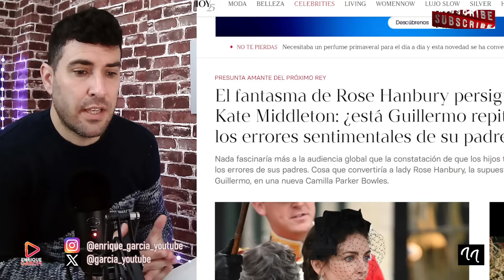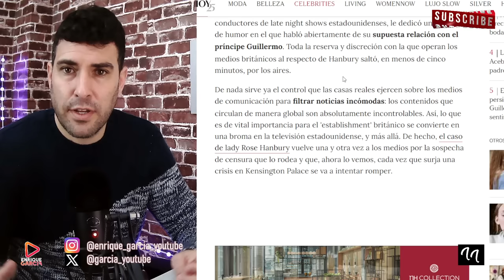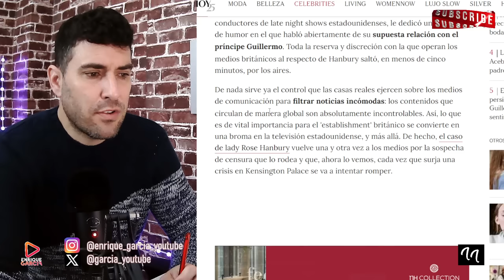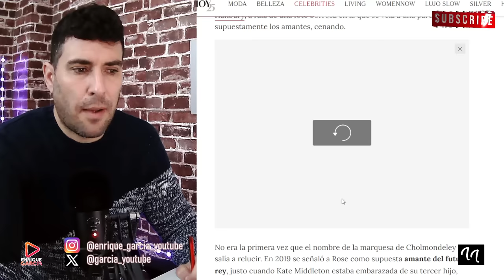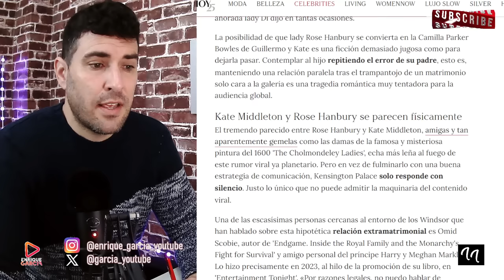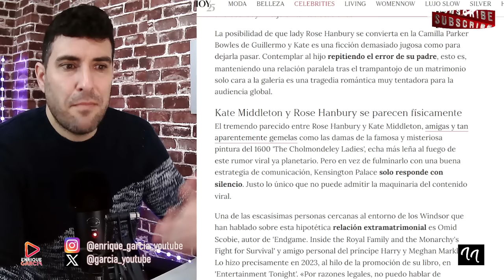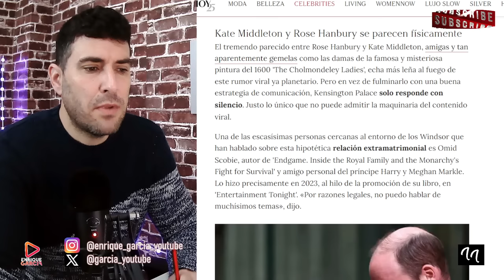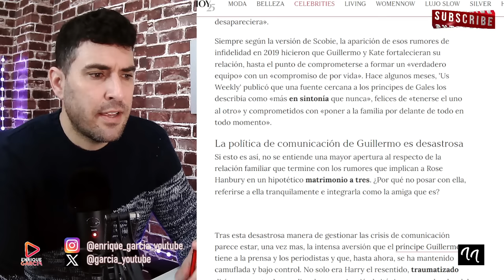ESCANDALOSO ERROR DE WILLIAM CON KATE MIDDLETON QUE SORPRENDE A EXPERTOS REALES POR ROSE HANBURY